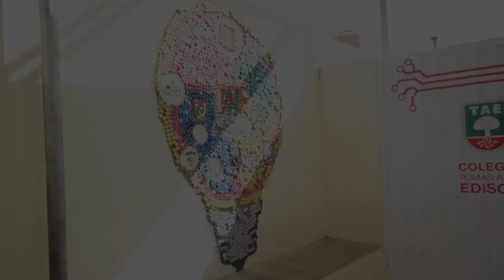Tomas Edison Biblioteca Digital MDZOL